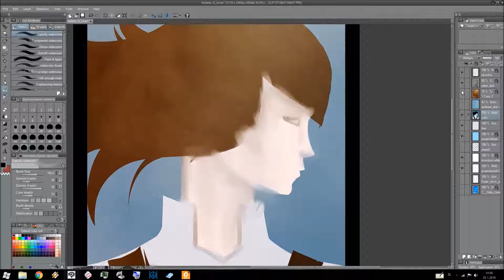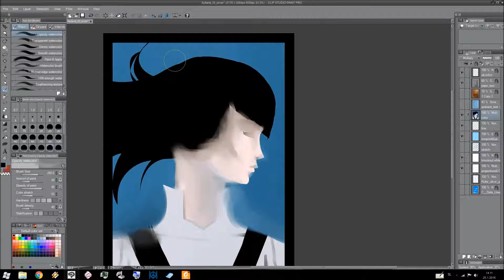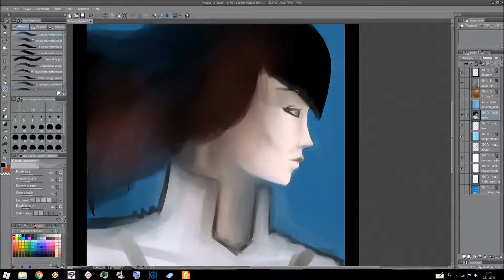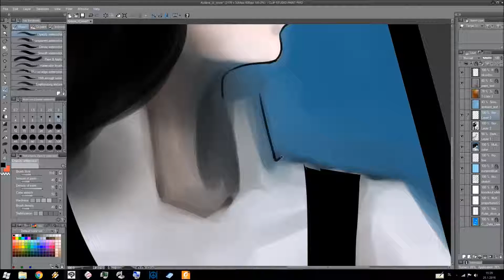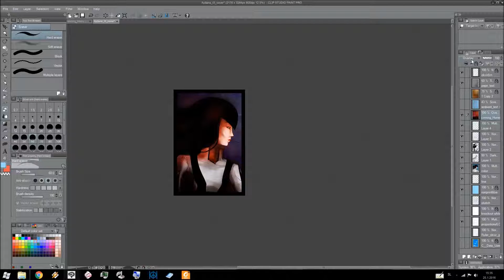Aidana Chapter III cover timelapse drawing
Sped up video of me drawing the Cover picture for the Chapter II of my webcomic Aidana

You can support me creating this webcomic as well as see full uncut video of me drawing this @